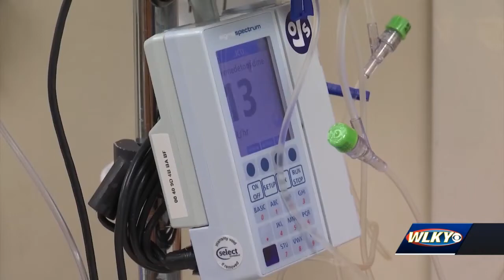Medication used to treat COVID-19 is in short supply